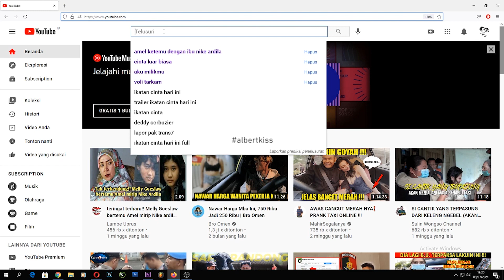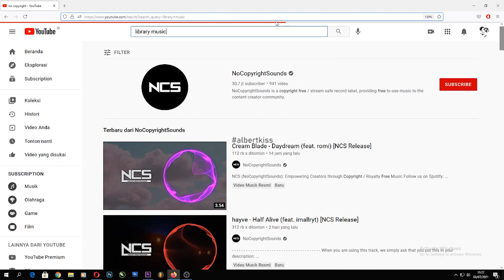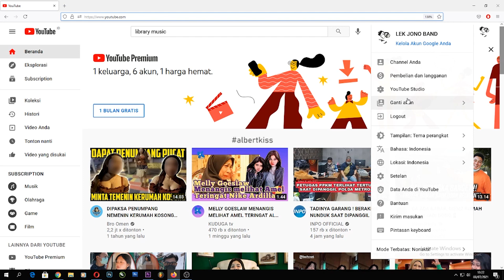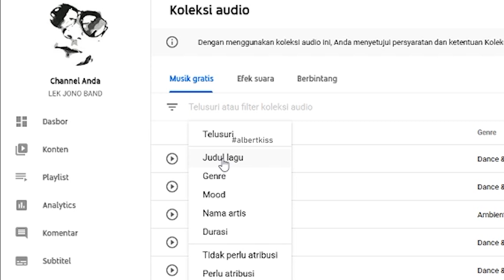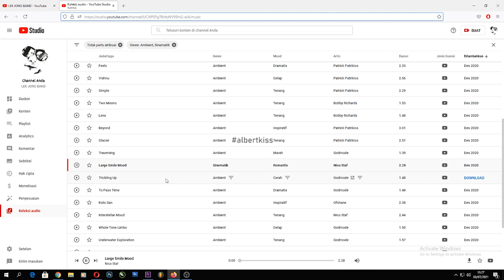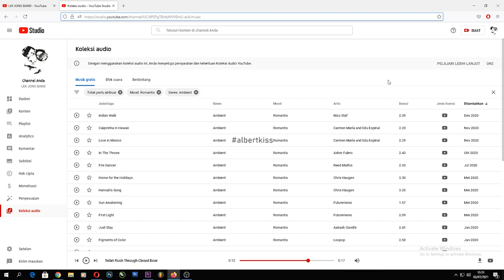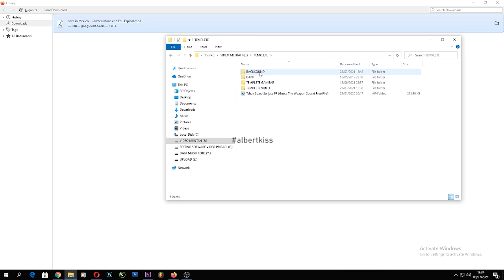LEK JONO NGOCEH..!! CARA DOWNLOAD - BACKSOUND TIDAK COPYRIGHT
CARA DOWNLOAD BACKSOUND NO C0PYR1GHT -  JONINFO Merupakan cara kami menyampaikan cara mendapatkan backsounds. Menggunakan musik dan efek suara dari Koleksi Audio. Di Koleksi Audio YouTube, Anda dapat menemukan efek suara dan musik produksi bebas royalti yang dapat digunakan dalam video Anda. Koleksi Audio tersedia eksklusif di YouTube Studio. Membuka Koleksi Audio Login ke YouTube Studio. Dari menu kiri, pilih Koleksi Audio. Menelusuri Koleksi Audio Menemukan musik Di tab Musik gratis, gunakan filter  dan kotak penelusuran untuk menemukan trek yang dapat digunakan dalam video Anda. Untuk menemukan trek tertentu, masukkan judul trek, artis, atau kata kunci di kotak penelusuran. Anda juga dapat menggunakan filter untuk menemukan musik berdasarkan judul trek, genre, mood, nama artis, atribusi, dan durasi (dalam detik). CARA download Saring hasil penelusuran Anda dengan mengklik filter  di sebelah artis, genre, atau mood masing-masing trek. Anda dapat mengurutkan hasil penelusuran Anda berdasarkan judul trek, nama artis, durasi, atau tanggal dengan mengklik nama kolomnya. Backsound Simpan trek favorit Anda dengan mengklik ikon bintang di samping judul trek. Untuk melihat daftar trek favorit Anda, klik tab Berbintang. Agar backsound tidak copyright Rilis baru ditambahkan ke Koleksi Audio dua kali sebulan. Joninfo Menemukan efek suara agar tidak Di tab Efek suara, gunakan filter  dan kotak penelusuran untuk menemukan efek suara yang dapat digunakan dalam video Anda. Untuk menemukan efek suara tertentu, masukkan judul trek atau kata kunci di kotak penelusuran. Anda juga dapat memfilter efek suara berdasarkan kategori dan durasi (dalam detik).
 Memutar dan mendownload audio
Untuk mendengar sampel trek, klik Putar . Jika suka dengan trek yang Anda dengar, arahkan kursor ke tanggal dan klik DOWNLOAD untuk mendapatkan file MP3. Trek akan terus diputar saat Anda menjelajahi Koleksi Audio. Anda dapat menjeda, mencari, dan memutar trek sebelum dan berikutnya menggunakan kontrol di pemutar audio. Memberikan atribusi
Beberapa musik di Koleksi Audio YouTube mengharuskan Anda memberikan atribusi (kredit) kepada artisnya sebagai pengakuan atas musik miliknya yang digunakan dalam video Anda. Jika trek yang Anda gunakan menampilkan ikon  (perlu atribusi) di kolom Jenis lisensi, pastikan untuk memberikan kredit kepada artis yang bersangkutan dalam deskripsi video Anda. Di kolom Jenis Lisensi, Anda dapat mengklik  dan menyalin  teks atribusi. Lalu, Anda dapat menempelkan teks tersebut ke deskripsi video. Pelajari atribusi lebih lanjut dari Creative Commons. Untuk menjelajahi musik yang menerapkan lisensi Creative Commons, gunakan filter Perlu atribusi.Untuk menjelajahi musik yang memiliki lisensi YTAL standar, gunakan filter Tidak perlu atribusi. Memonetisasi video Anda Jika tergabung dalam Program Partner YouTube, Anda dapat memonetisasi video dengan musik dan efek suara dari Koleksi Audio YouTube. Perlu diingat:
YouTube tidak bertanggung jawab atas masalah yang timbul akibat penggunaan musik dan efek suara "bebas royalti" yang berasal dari channel YouTube atau koleksi musik lainnya. YouTube tidak dapat memberikan nasihat hukum, termasuk nasihat sehubungan dengan masalah musik yang dapat terjadi di luar platform. Jika Anda memiliki pertanyaan tentang penggunaan musik, konsultasikan dengan pengacara yang berkualifikasi.

SUWUN ALL SUPPORT, KRITIK SARAN YANG MEMBANGUN SANGAT KAMI TUNGGU.